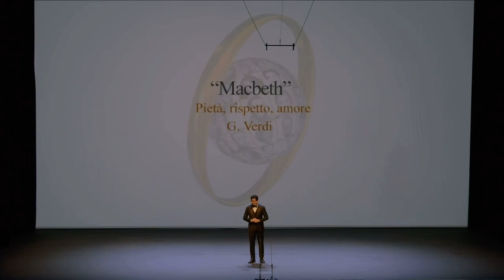Operalia 2023 : Taehan Kim | „Pietà, rispetto, amore” - G.VERDI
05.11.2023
Placido Domingo‘s OPERALIA 2023
The World Opera Competition

Final Round

GIUSEPPE VERDI : Macbeth
„Pietà, rispetto, amore“

Taehan Kim | Baritone
Kamal Khan | Conductor
Cape Town Philharmonic Orchestra

Rolex Prize of the Audience Winner

23 years old